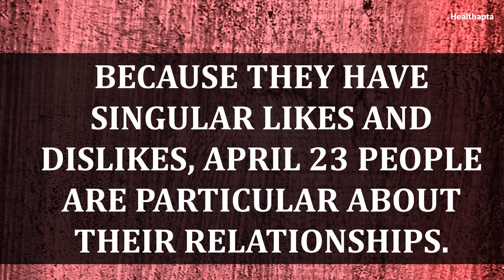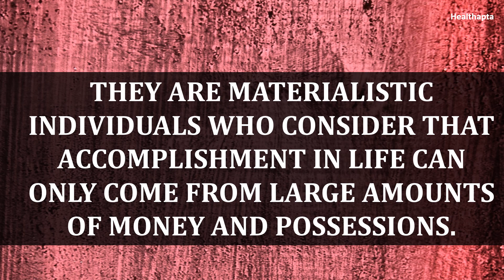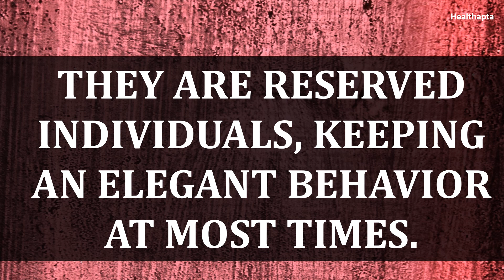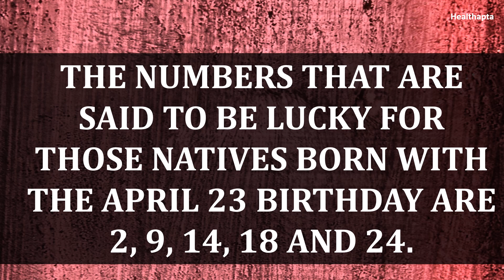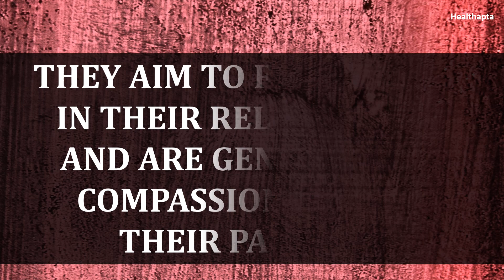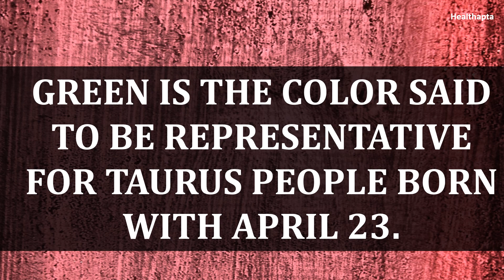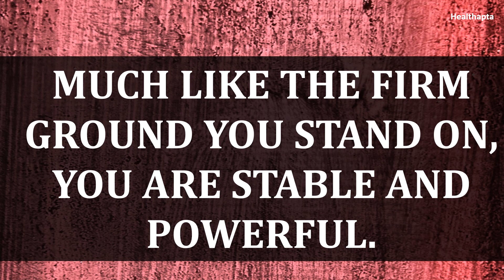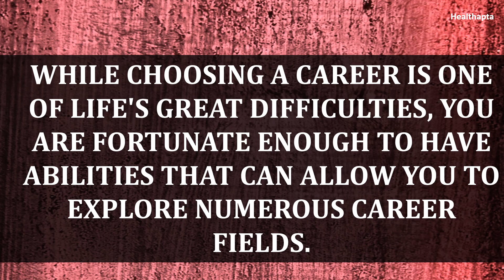APRIL 23 BIRTHDAY ZODIAC PERSONALITY